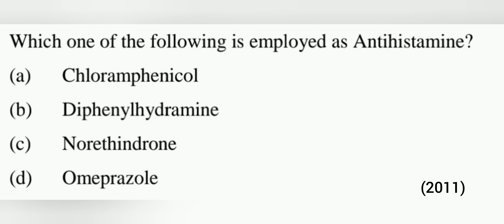Which one of the following is employed as Antihistanmine